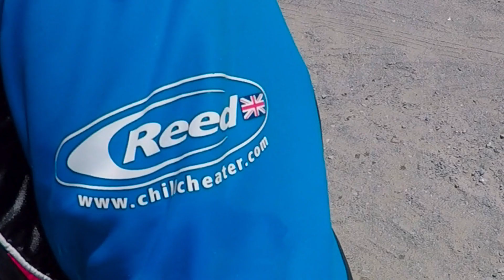Surfing the Nelo 510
First go on the Nelo 510 surfski at Dillon Beach, California. So fun!